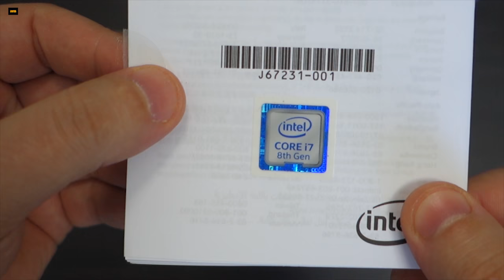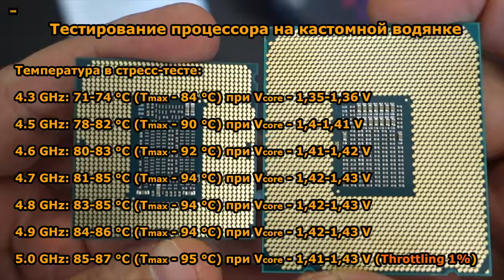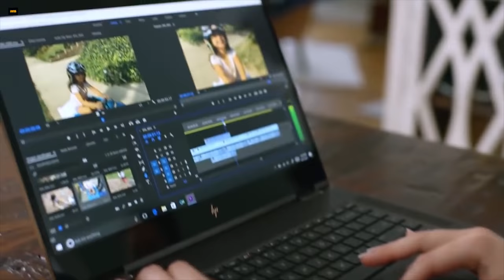i7-8700K - обзор, тестирование и разгон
Честный обзор на процессор Intel® Core™ i7-8700K.
Тестирование и разгон, а так же сравнение с процессорами Intel Core™ i7-5820K и Intel Core™ i7-7820X